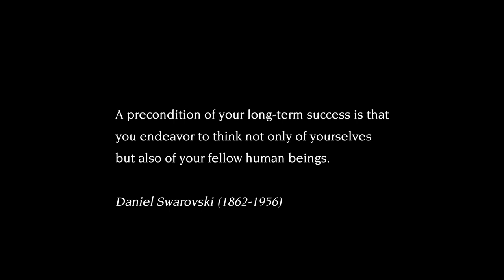Swarovski | Sustainability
In a world faced with countless environmental and social crises, we build upon our legacy of caring for people and our planet with a strengthened sustainability ambition. We live in a world of wonders. We must do more to protect it.